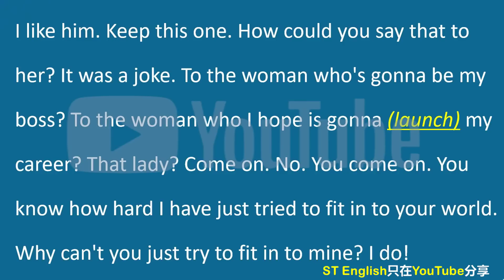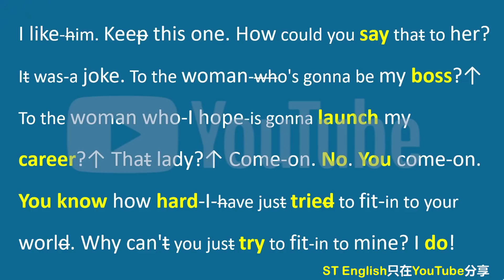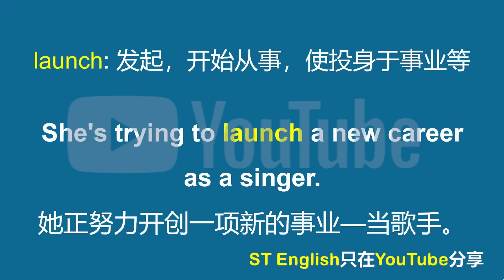这段对话语速虽快但发音清晰，是练英文听力口语的完美素材